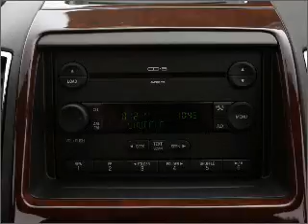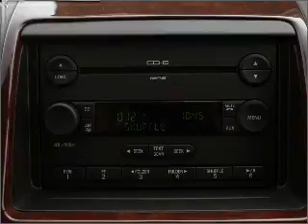2007 Ford Edge - Wayne NJ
Year: 2007
Make: Ford
Model: Edge
Trim: SEL Plus
Engine: 3.5 liter 6 cylinder 24 valve
Transmission: 6-Speed Automatic
Color: Red
Mileage: 69977
Address:
444 Route 46